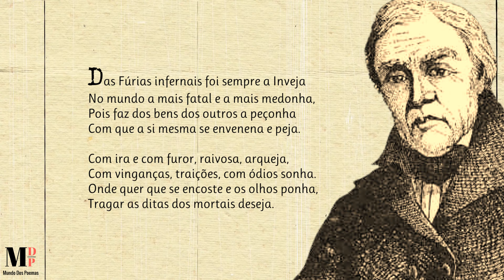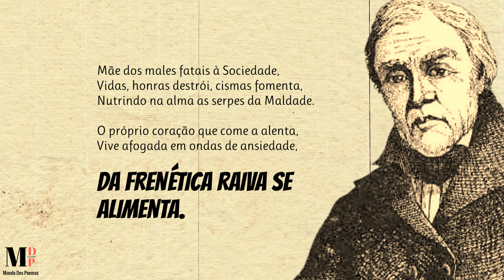A Fúria Mais Fatal E Mais Medonha | Poema de Francisco Bingre, com narração de Mundo Dos Poemas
Poesia e poema de autor português. Francisco Joaquim Bingre, poeta arcádico e pré-romântico português (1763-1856).
Embora nascido em Canelas, cedo rumou com seus pais a Lisboa, onde o ramo germânico da família exercia os seus negócios. Na capital realizou os seus estudos, durante os quais ficou patente a sua preferência por temas literários e o seu pouco apreço por temas técnicos e económicos. Dedicou a melhor parte das suas energias de juventude às tertúlias com a sociedade literata do seu tempo, em prejuízo da gestão do património familiar. Dotado de uma capacidade de improvisação notável, facilmente prodigalizava a sua arte — não havendo naquele tempo outeiro, serenata ou função para que não fosse convidado na companhia de Manuel Maria Barbosa du Bocage e outros poetas da Nova Arcádia. Desventuras várias, entre as quais alguma perseguição política, o obrigaram a despender a segunda metade da sua longa vida na vila de Mira, no distrito de Coimbra, a partir de 1801. Aí exerceu as funções de escrivão do Juízo, da câmara, e de tabelião. Quando morreu aos 93 anos de idade, no dia 26 de março de 1856, era célebre entre os seus contemporâneos letrados, mas tal fama não lhe garantiu nem a prosperidade, nem a publicação ainda em vida da maior parte da sua obra.

link do vídeo Visite a nossa loja de recordações e tenha um pouco de nós perto de si.